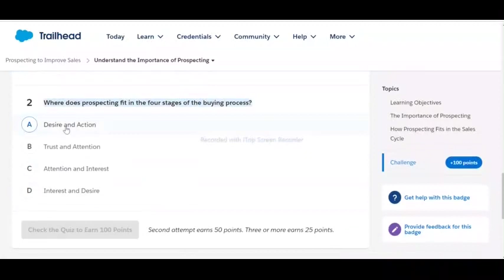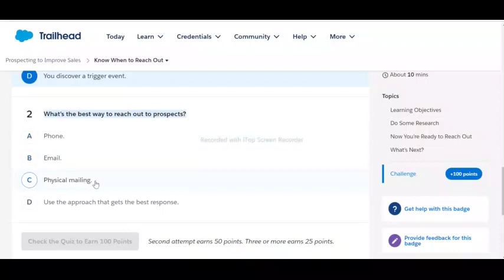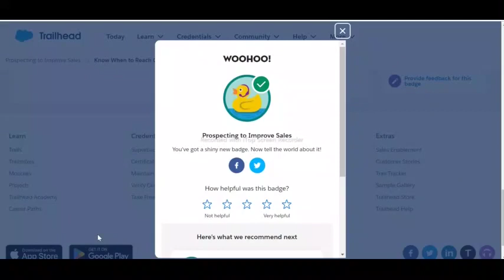Prospecting to Improve Sales | Salesforce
Understand the Importance of Prospecting
Develop a Contact Strategy
Know When to Reach Out